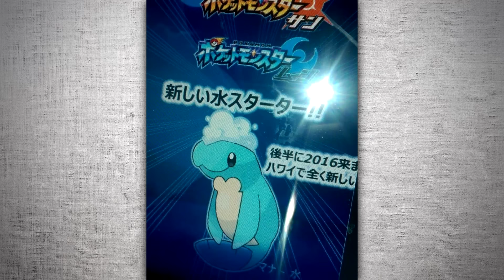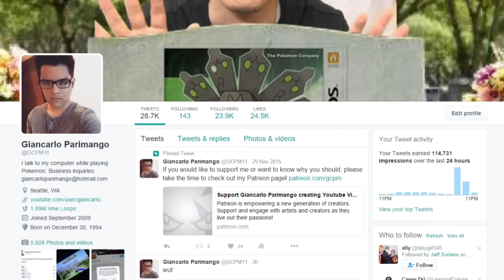Pokemon Sun and Moon Countdown: 227 Days Left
Pre-Order Pokemon Sun

Pre-Order Pokemon Moon